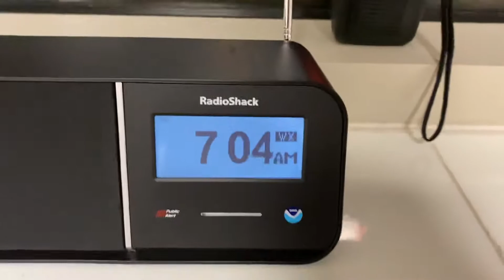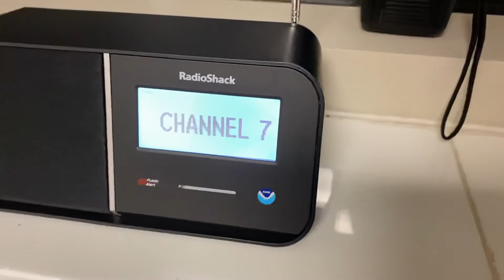Hurricane Local Statement On KEC80 Regarding Zeta | 10/28/20